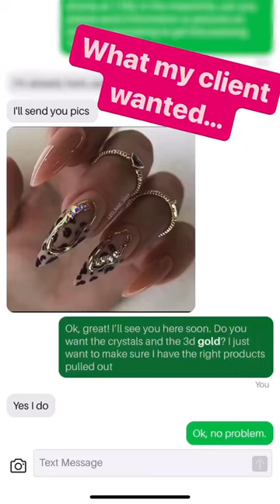Inside one of the gold frames looks like a Marilyn Monroe stencil of her face…or am I crazy? 😂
Hey, nail art enthusiasts & technicians! 🌟 As a licensed nail tech, I'm passionate about sharing my expertise in builder gel, polygel, Gel-X, acrylic, gel nail art, crystal application & more. Join me as we explore new designs, trends, and products on our fun nail journey together! 🎉

Hope you're having a beautiful nail day! 💖

🎁 FREE Quick Guide: My Top 6 Tips to Beat Nail Lifting and achieve flawless nails!

📍 If you're interested in one-on-one in-person classes (in the Dallas, TX area),

🤑 Are you a beginner or pro nail tech who has difficulty setting out rules/appointment guidelines and needing a pricing template? Cancellation guidelines? Nail Aftercare Sheet? Get the fully customizable "Nail Tech's Template Toolkit" with 6 templates to help you reduce your stress
💅🏾 Get some of my favorite nail art supplies, nail foils, nail charms and crystal glue all from Daily Charme! and use code "Tabytha10"

Silicone Mat GREAT for nail art!

*Items frequently used*

Primer: Light Elegance "Tack"
E-File: Light Elegance "Zippy" or MelodySusie "Sparkle Pro Rechargeable"
Favorite Bits: Atwood Industries, Erica's ATA, and Light Elegance